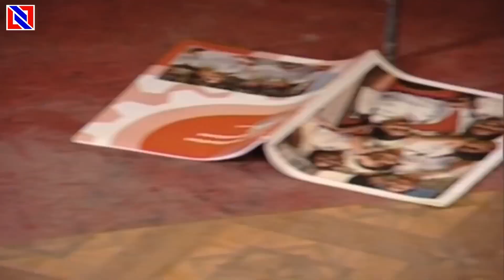काका के दिहल फॉर्म के सोनाली काहे जरा के ओकरा से बहस करे लगली फेर के आइलDeurani Bhojpuri Serial Ep72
Digital Partner : INN Network
Company : Shivoham Entertainment Pvt Ltd.